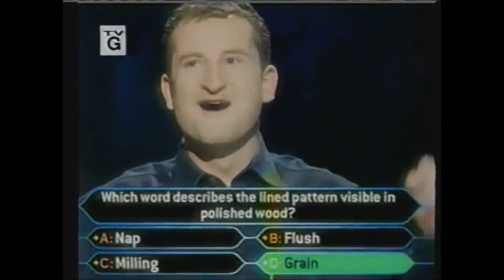Who Wants To Be A Millionaire? USA (1999) First Clear Intro